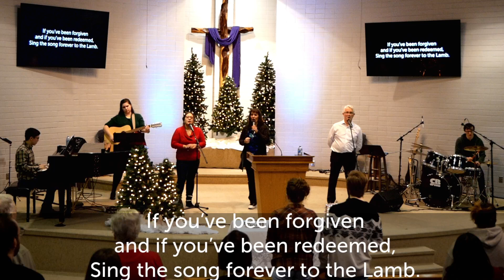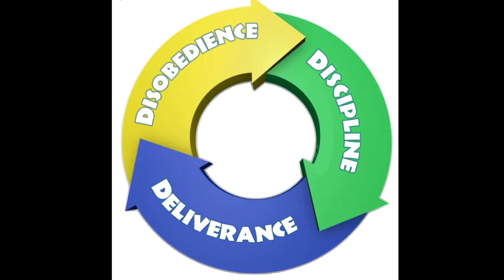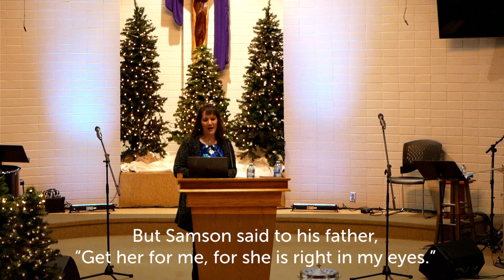Are you Faithful in Temptation? (Dec. 8, 2024)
Pastor Naomi
Judges 1:1-3:6